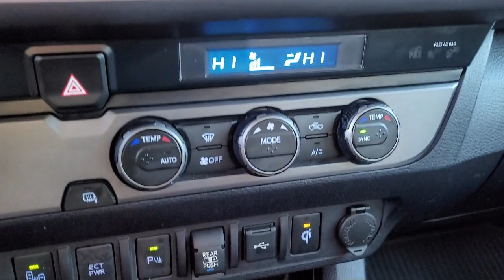2021 Toyota Tacoma 2WD TRD Offroad San Diego El Cajon Chula Vista Mission Valley Santee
2021 Toyota Tacoma 2WD TRD Offroad Stock Number: 420424A Vin:3TMAZ5CN5MM145052.